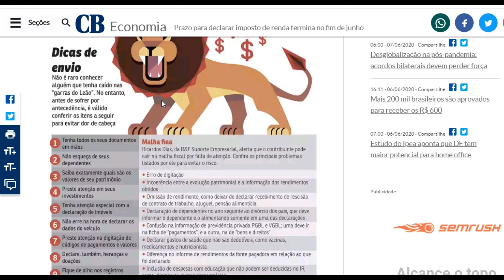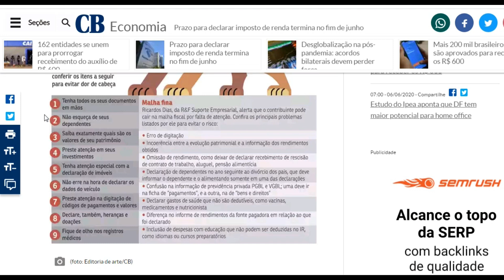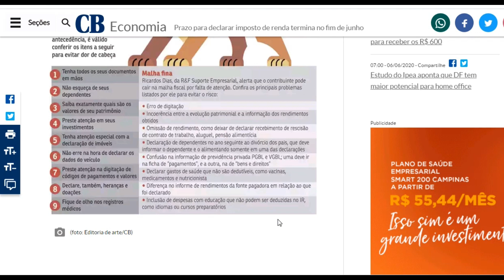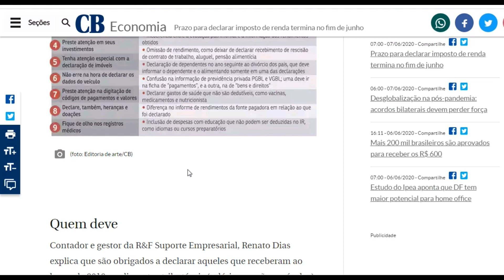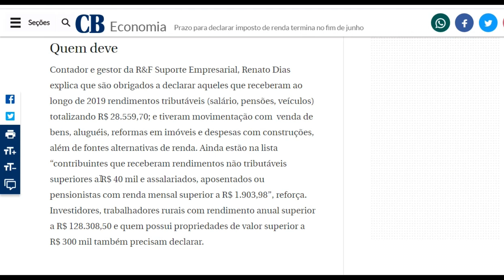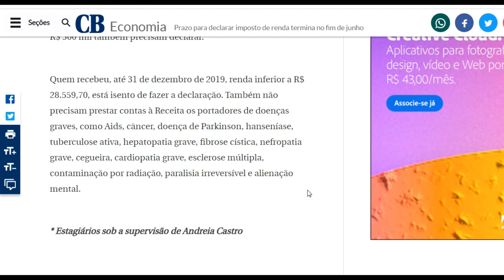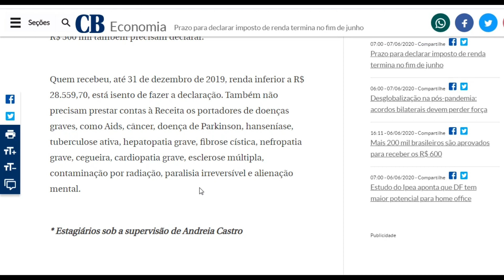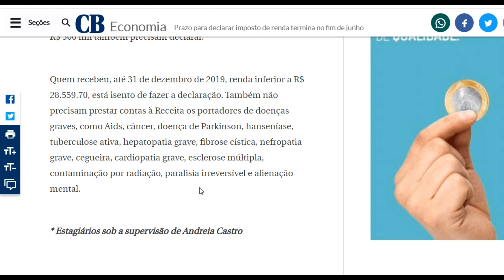IR - IMPOSTO DE REANDA 2020? VC JÁ ENTREGOU O SEU IMPOSTO DE RENDA 2020? VEJA AQUI DICAS IMPORTANTES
Amigos, fiquem espetos, o prazo final para entrega da declaração do imposto de renda 2020 é até 30 de junho. Não dá mais e não tem mais tempo para errar! Veja aqui as principais dicas para fazer certo o seu imposto de renda 2020 e assim poder entregar sua declaração do imposto de renda 20920 em dia e correta.
Referência:
Correio Braziiaense.